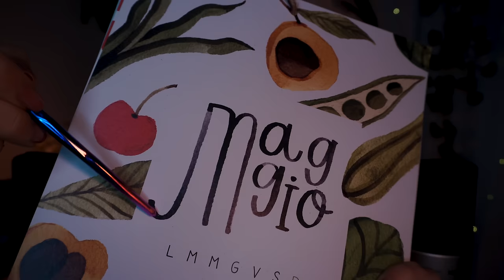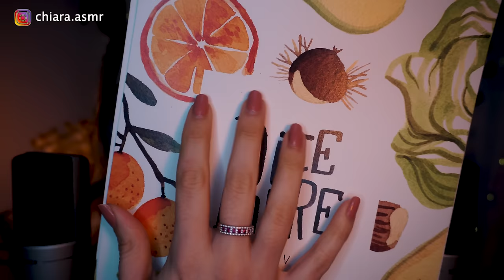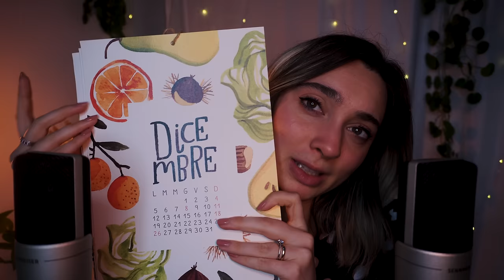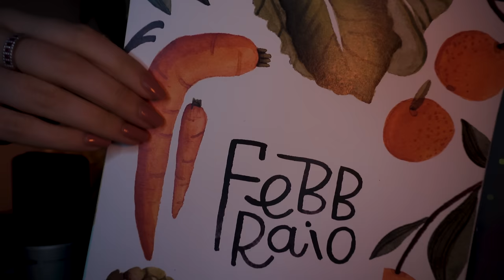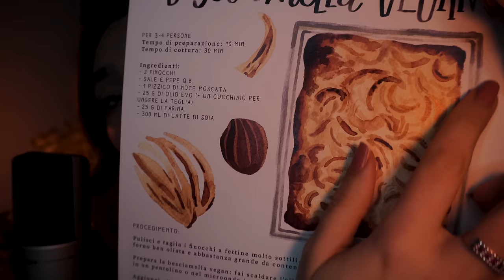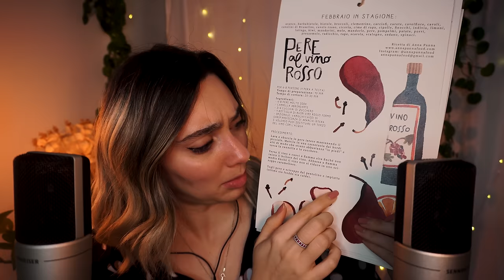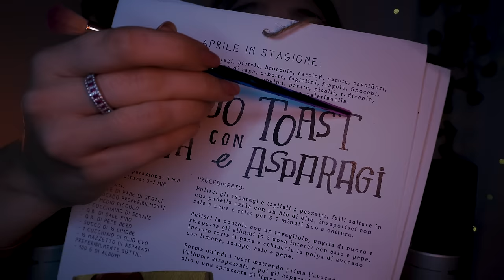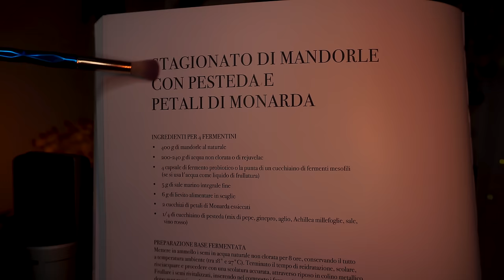CHIUDERAI GLI OCCHI IN 5 MINUTI, ma nei hai 49 | ASMR Slow Tracing e Touching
Triggers you will find: ear to ear whispering, visual triggers, brushing camera, air tracing, tracing, touching, brush touching, light triggers, follow the light

Sono contentissima di mostrarvi questi prodotti perché mi permettono di pulire la casa (e prendermi cura del mio corpo) nel rispetto dell’ambiente ❤️ Mi piace tantissimo anche avere finalmente dei prodotti belli per pulire, con il pack minimal e ricaricabili.
10% di sconto con il mio codice cumulabile con il 10% di sconto già presente sul sito.

🥳VIDEO ASMR OGNI LUNEDì E GIOVEDì ALLE 19:30🥳
TikTok ChiaraAsmrReal
pulizia
Dove mi trovi?
🌈👉🏻Twitch ChiaraAsmrReal